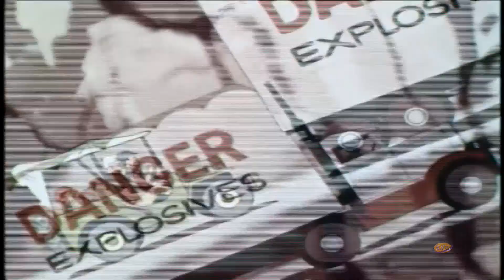Clutch Cargo | Season 1 | Episode 32 | Dynamite fury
Director: Phil Booth
Writer: Clark Haas
Starring: Richard Cotting, Margaret Kerry, Emil Sitka